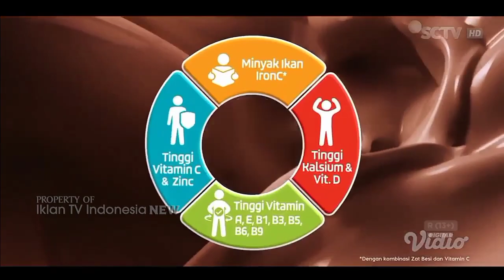TVC Iklan SGM Famliy Yummy-Nutri "Launching - Pejuang Keluarga" (Februari 2022) | SCTV HD